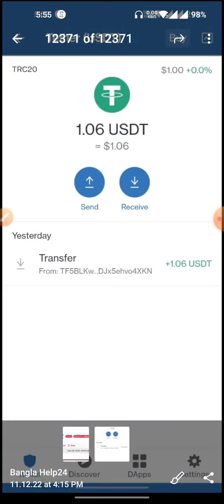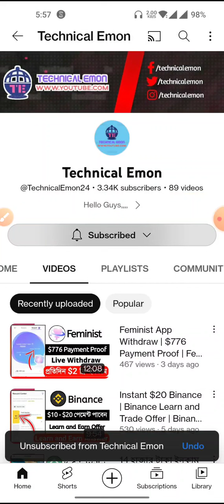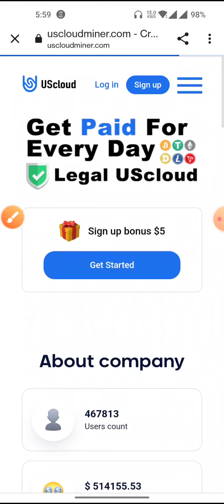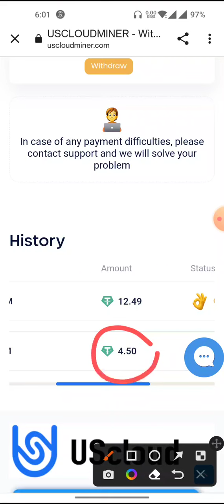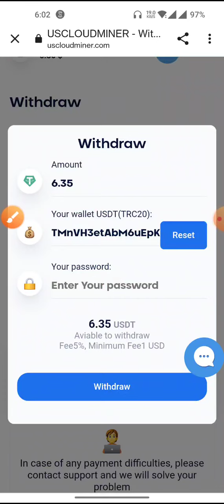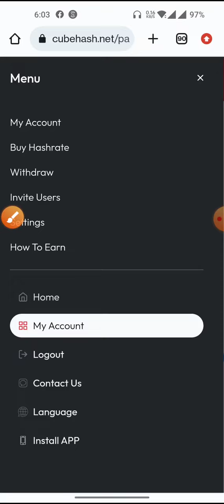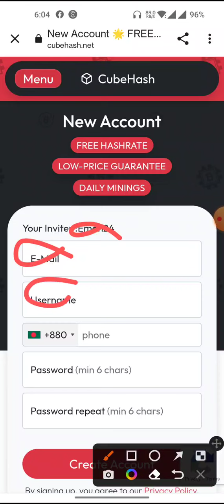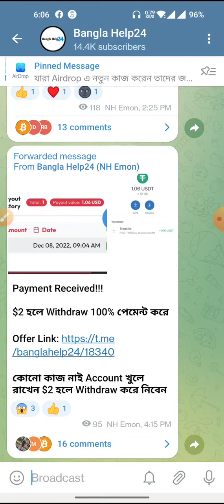ফ্রিতে $18 পেমেন্ট পেলাম | Free USDT Earning Site | $2 Withdraw 100 Legit Site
free earning site earn money online usdt earning site USDT payment site Binance withdraw site